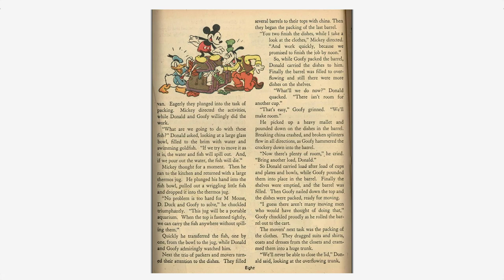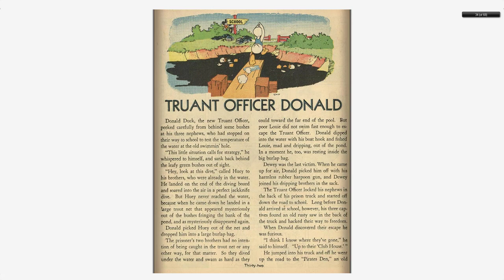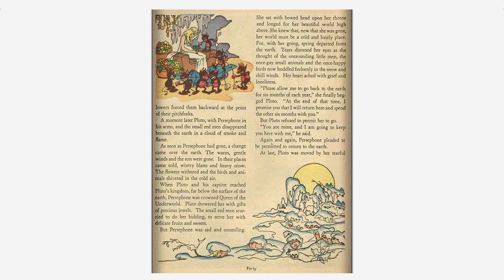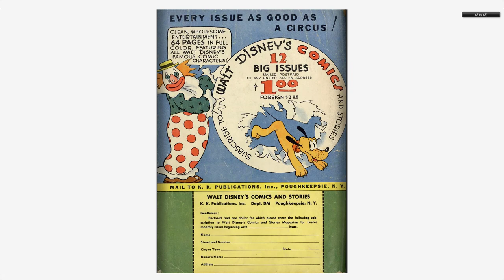Walt Disneys Comics And Stories 008 Dell